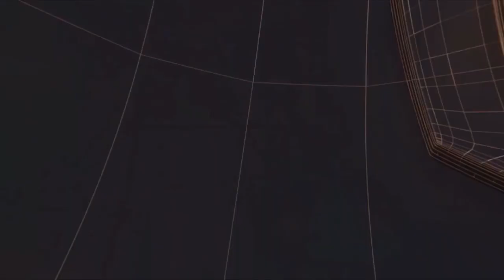भरूच - सारोड़ गांव में वीईसीएल कंपनी द्वारा फैलाया जा रहा है पोलूशन II TODAY24 NEWS CHANNEL 24x7 II